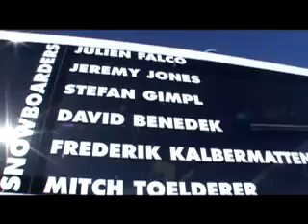Snowfix #61 - Skiing & snowboarding - Not for the squeamish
If you are squeamish like Charlie and Jools the news this week could be difficult to watch... But there's plenty of other stuff on this week's show, including a new Sweetspot with Andreas Hatveit in Norway and a feature the Swatch O'Neill Big Mountain Pro where Jools met up with big mountain snowboarding king Jeremy Jones.